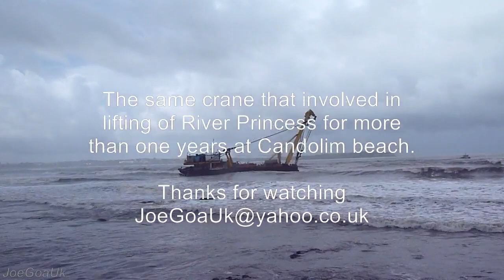Grounded Crane Nerul beach etc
grounded on 5th June 2012